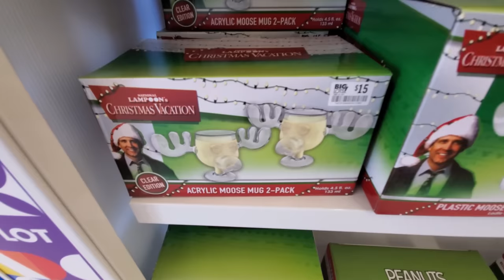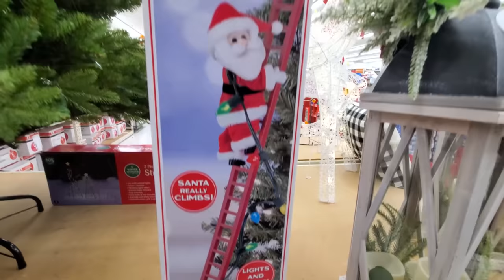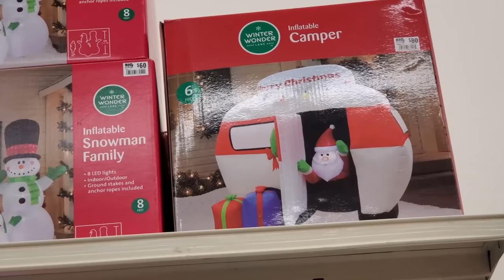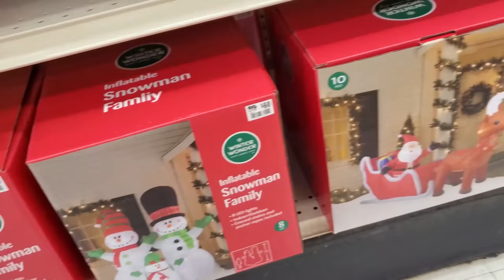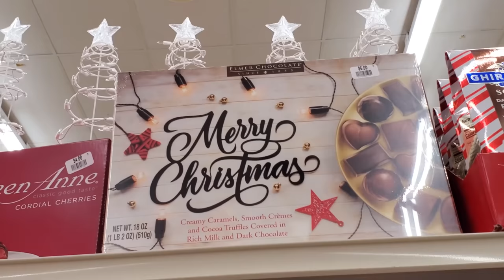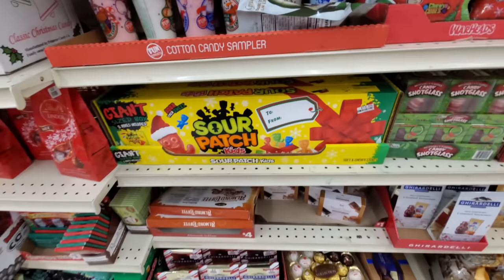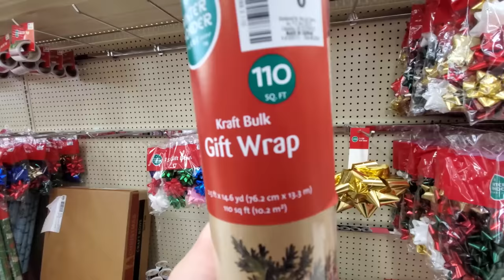CHRISTMAS 2020 at BIG LOTS !! VENICE FLORIDA